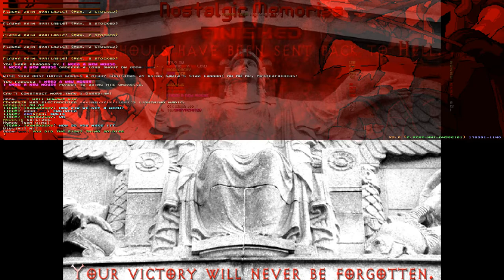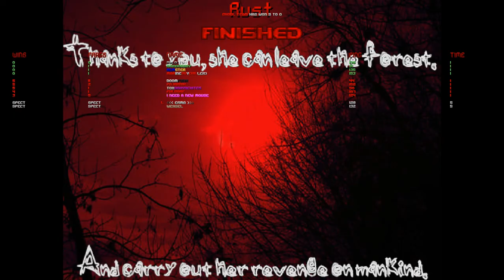[69] Ghouls vs Humans Multiverse (Zandronum) - Time to Choke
Welcome back to part 69! We get to witness a battle at a mysterious looking map and then head into Rust as Choke to devour and spit on those tasty Humans. Enjoy!